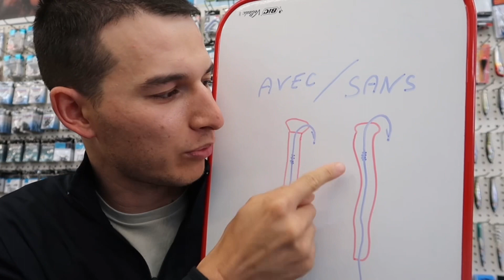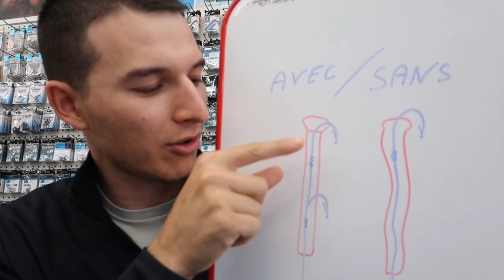Pêcher la daurade aux couteaux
Guide complet d’utilisation afin d’exploiter au mieux ce fabuleux appâts à grosses daurades